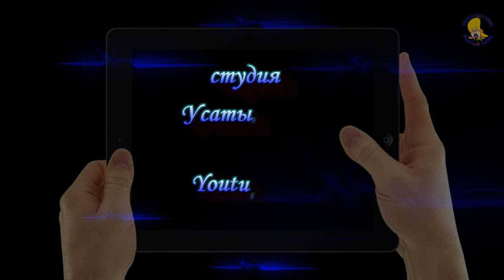Братья Пилоты, Шеф и Коллега, прохождение, Дело 2 часть 2 [ УсатыйНянь ]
Братья Пилоты, Шеф и Коллега — персонажи мультфильмов студии Пилот, созданные известным мультипликатором Александром Татарским и его коллегой Игорем Ковалевым. Шеф и Коллега — частные сыщики, и это своеобразная пародия на сыщиков. Это конечно же Шерлок Холмс и доктор Ватсон.
Шеф и Коллега впервые появились в мультфильме «Следствие ведут колобки» и, таким образом, изначально назывались братьями Колобками. Со временем, будучи выбранными в качестве символов студии «Пилот», они получили имя в честь этой студии
ТворческаяCтудияУсатыйНянь. Братья Пилоты, Шеф и Коллега, прохождение, Дело 2 часть 2 [ УсатыйНянь ] Прикольная мульт игра "Дело о серийном маньяке" Ностальгия 1998 год. По мультфильму Следствие ведут колобки. БратьяПилоты.
Кот СУМО похищает любимца, которого зовут кот МЫШЬЯК. Естественно братья пилоты - Шеф и Коллега берутся за дело, что из этого выйдет, смотрите!
А как снять свой фильм и заработать 100% рейтинга ты увидишь в этой игре.